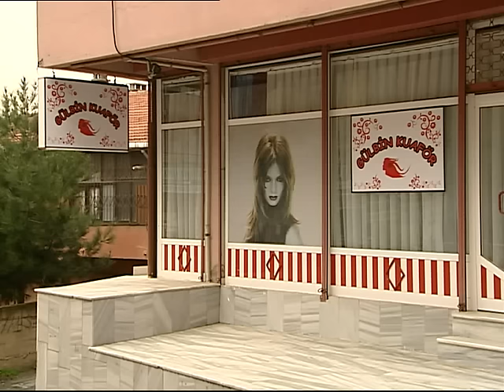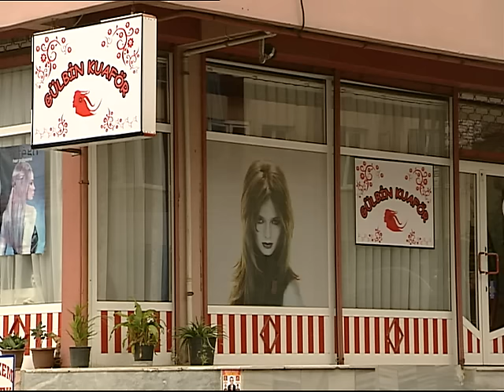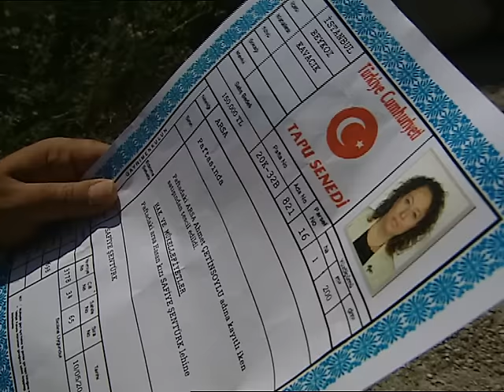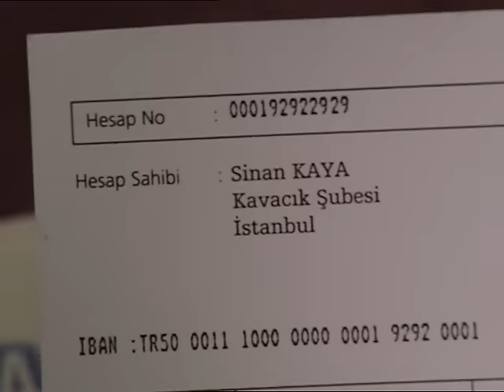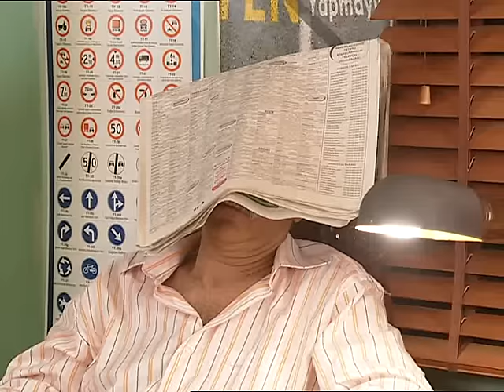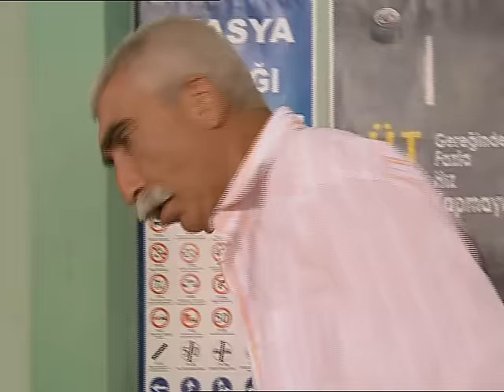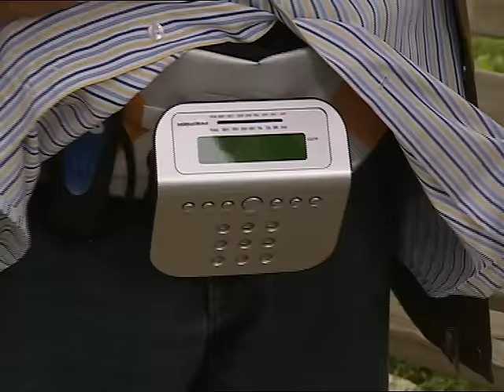AKASYA DURAĞI 80. BÖLÜM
80. Bölüm Özeti
Mafya, Sinan’ın peşinde!
Sinan, at yarışından yüklü miktarda para kazınıyor ve televizyonlara ganyan talihlisi diye haber oluyor. Ardından da mafya Sinan’ın ve ailesinin peşine düşüyor.
Şile yakınlarında nükleer atık variller bulunur. Olay yerine gelen nükleer araştırmalar ekibi, araştırma yaparken Arif ve Seyit oradan geçmektedirler. Kostümleri gören Arif onları uzaylı sanınca işler karışır.
Safiye babasından miras kalan parayla arsa almak istemektedir. Osman ise o parayla taksi plakası alalım der. Safiye, Osman’dan gizlice deniz kenarında bir arsa almaya kalkar ve dolandırılır. Sinan parayı kurtarmak için devreye girer. Mehmet’in taksisine maskeli bir soyguncu biner. Polis soyguncunun peşindedir. Mehmet soyguncunun gerçek kimliğini öğrenince çok üzülecektir.
Komiser Tolga’nın annesi Muazzez, Leyla ile tanışmak ister. Muazzez, Leyla’nın taksicilik yaptığını öğrenince bu ilişkiyi bitirmesi için oğluna baskı yapar. Sinan oynadığı altılı ganyan kuponundan çok iyi para kazanır. Ganyan talihlisi diye televizyonlara haber olunca mafya, Sinan’ın ve ailesinin peşine düşer.

İyi Seyirler.